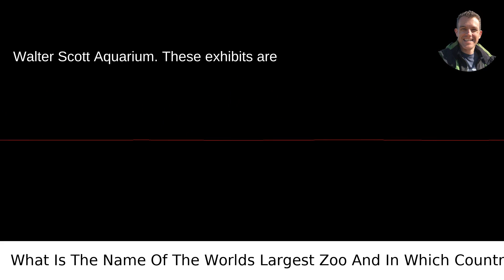Discover the World's Largest Zoo: A Global Marvel Revealed!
I answered this question on Quora My video answer to the question: What Is The Name Of The Worlds Largest Zoo And In Which Country Is It Located?